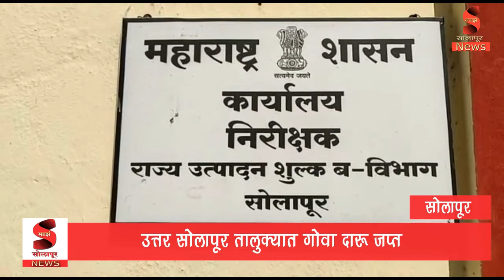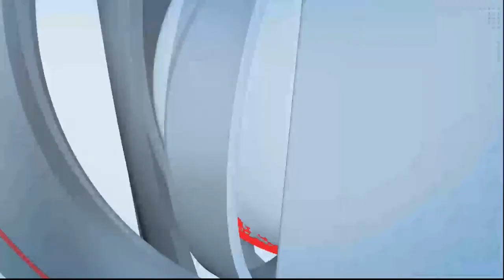राज्य उत्पादन शुल्क विभागाने उत्तर सोलापूर तालुक्यात गोवा बनावटीची दारू जप्त केली आहे